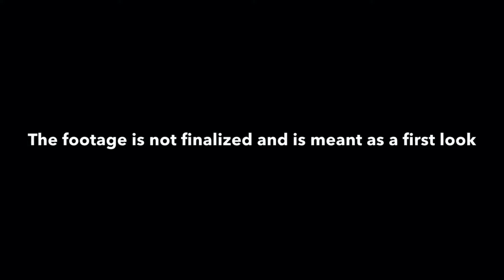Black Mamba Teaser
The first reveal at the not so glamorous hero, Black Mamba. This footage is not finalized and is meant as a first look.

Press PLAY ► to see the psychosis of who Black Mamba is.

♥ Show your ✌SUPPORT for youth voices in film.